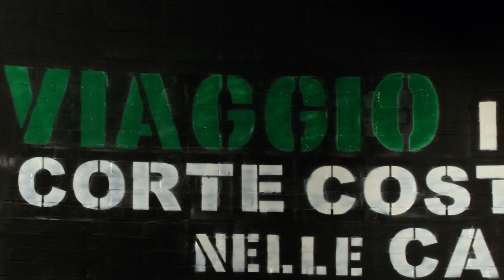Il Viaggio Della Corte Trailer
Trailer del film Viaggio in Italia: la Corte costituzionale nelle carceri - IL FILM

Sette giudici della Corte Costituzionale incontrano i detenuti di sette Istituti penitenziari italiani: Rebibbia a Roma, San Vittore a Milano, il carcere minorile di Nisida, Sollicciano a Firenze, Marassi a Genova,Terni, Lecce sezione femminile. Ad accompagnarli, l agente di Polizia penitenziaria Sandro Pepe. Per la prima volta dalla sua nascita, nel 1956, la Corte costituzionale giudice delle leggi e non delle persone, anche se le sue decisioni incidono profondamente nella vita delle persone decide di entrare in Carcere. Il Viaggio inizia a Rebibbia, con la partecipazione di 12 giudici e del Presidente Giorgio Lattanzi, alla presenza di 220 detenuti, pubblico e autorità istituzionali. Una diretta streaming consente di esserci anche a 11mila detenuti di altre carceri d Italia, per seguire un incontro assolutamente inedito, che non ha precedenti non solo nella storia della nostra Repubblica ma neppure nel mondo.

Il film é il racconto dell’incontro tra due umanità, entrambe chiuse dietro un muro e apparentemente agli antipodi: da un lato la legalità costituzionale, dall’altro lato l’illegalità, ma anche la marginalità sociale. Attraverso la fisicità, l’ascolto, il dialogo, il Viaggio diventa occasione di uno scambio reciproco di conoscenze, esperienze, e talvolta di emozioni. Ma é anche la metafora di un linguaggio che non conosce muri, e che anzi li attraversa, perchè é il linguaggio (ritrovato e condiviso) della Costituzione, la casa di tutti, soprattutto di chi é più vulnerabile. L’incontro sarà destinato a cambiare lo sguardo dei protagonisti, non senza ricadute sulla loro quotidianità di donne e di uomini.